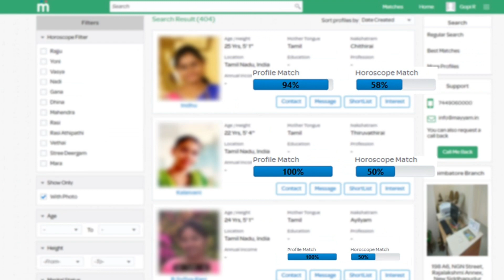Final Year Students கட்டாயம் Exam எழுதனும் | Edappadi Palanisamy | Top News live News Tamil today